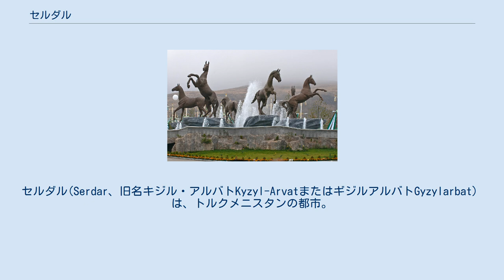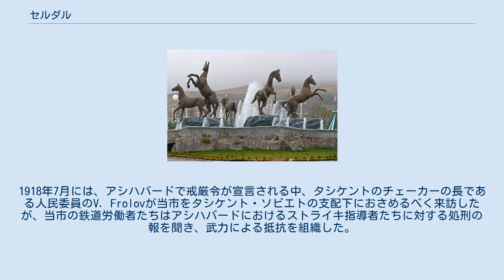セルダル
セルダル(Serdar、旧名キジル・アルバトKyzyl-ArvatまたはギジルアルバトGyzylarbat）は、トルクメニスタンの都市。
首都アシハバードの北西に位置し、アシハバードからカスピ海へと向かうルート上に位置する。
人口は約5万人で、主にトルクメン人が居住し、地域全体でトルクメン語が主に使用されている。
セルダルの町は、アシハバードからコペトダグ山脈の北麓に沿って連なるオアシス群のほぼ北西端に位置する。
 ロシアによる征服の間、この地には何度か探検隊が遠征に赴いたが、主な戦闘は東に遠く離れたギョクデペで行われた（ギョクデペの戦い）。
現在のセルダルの町は、1881年にカスピ海横断鉄道の駅の付近に建設された。
1918年7月には、アシハバードで戒厳令が宣言される中、タシケントのチェーカーの長である人民委員のV. Frolovが当市をタシケント・ソビエトの支配下におさめるべく来訪したが、当市の鉄道労働者たちはアシハバードにおけるストライキ指導者たちに対する処刑の報を聞き、武力による抵抗を組織した。
彼とその支持者たちの一部は銃撃され、残りは武装解除された。
この行動は、非ボリシェヴィキ系のザカスピ臨時政府の樹立へとつながった。
 セルダルはケッペンの気候区分においては砂漠気候、なかでもBWkに属し、冷涼な冬と非常に暑い夏を持つ。
降雨は少なく不安定で、主に秋から冬の間に集中している。